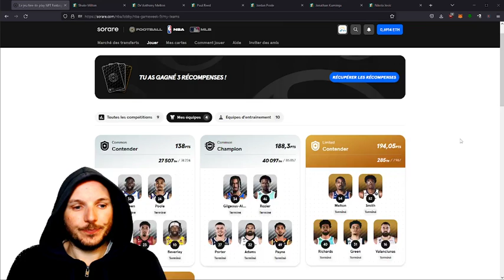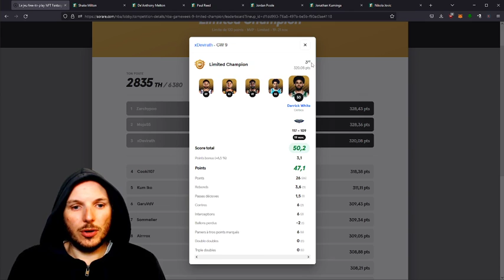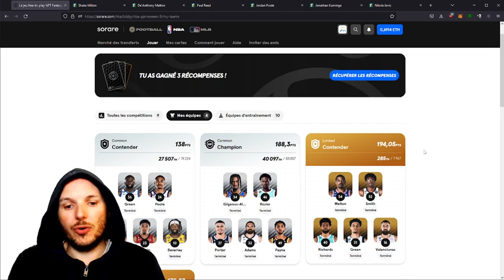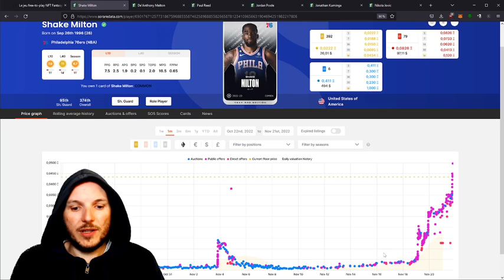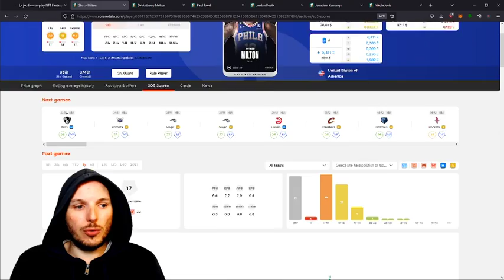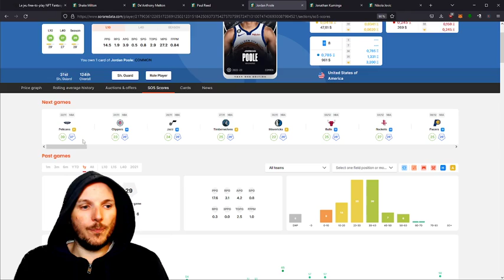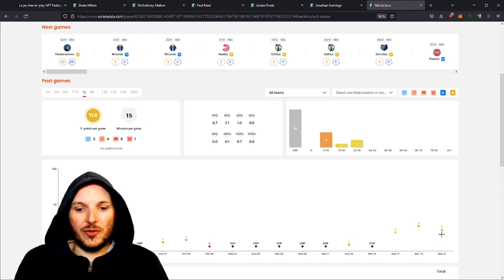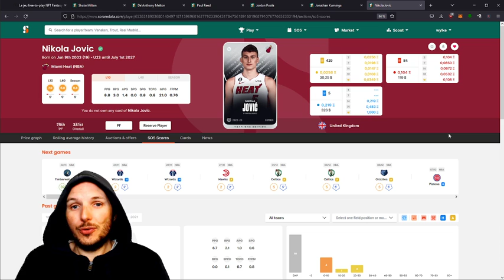SORARE 2022 NBA: Scouting Game Week 10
Quels sont la joueurs intéressant pour la Game Week 10 NBA sur Sorare? Que ce soit pour optimiser ses chances de gagner des récompense. Ou pour faire de l'achat revente de cartes.

Si tu n'as pas de compte Sorare, tu peux en créer un via ce lien. Ça te permettra de recevoir du cashback sur tes achats de NFT de NBA football et MLB aux enchères sur Sorare. Il suffit ensuite de remplir le formulaire d'inscription ci dessous

Je te présente cette nouvelle offre, le programme SorareCashback dans laquelle tu peux récupérer un pourcentage de tes achats en cashback.

Scouting de la game week 10 avec les plus beaux potentiels. Anticipation des clubs avec plus de matchs. Impact des blessures sur la stratégie.

Plein de tips pour optimiser ta stratégie sur Sorare et engranger des bénéfices.

00:00 : Introduction, nouveau championnat
01:15 : Retour sur la game week 9
04:28 : Ouverture des rewards
05:15: Joueurs intéressants GW 10
11:20 : Conclusion